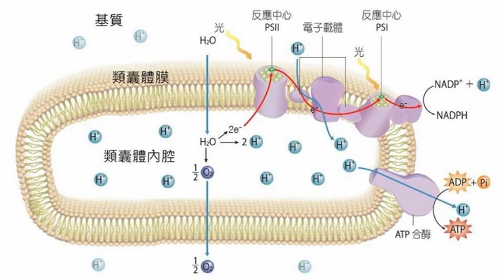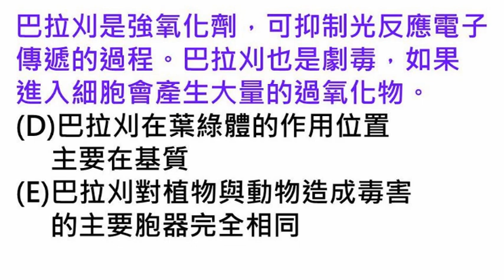15光合作用新課綱學測生物1 2細胞與能量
15光合作用(新課綱學測生物1-2細胞與能量)